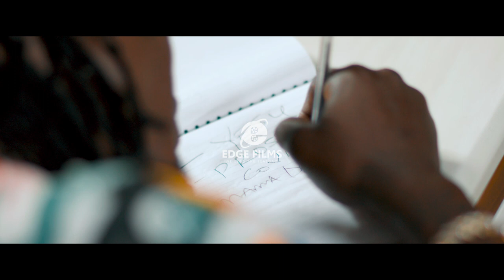LUCKXX MUSIC FT WEASEL MANIZO & BB ZANDA/MR.AGOO - NKULOWOOZA (Latest Ugandan Music HD Video)